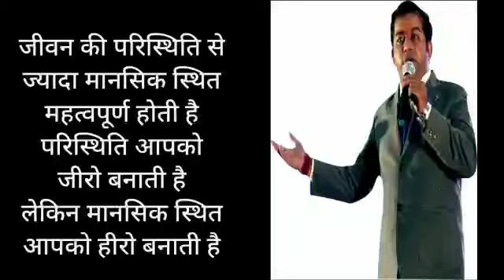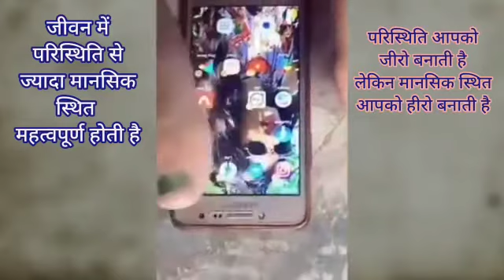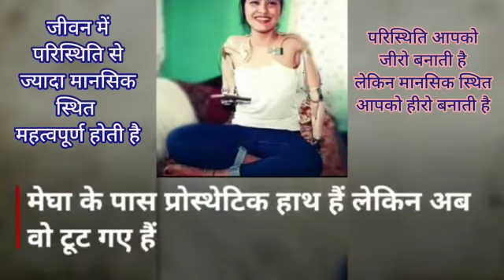परस्थितियों का रोना रोने वाले ये वीडियो जरूर देखें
Video from Jmvd बिजनेस